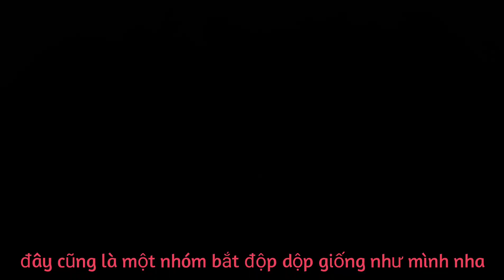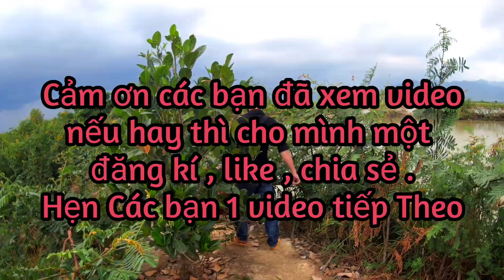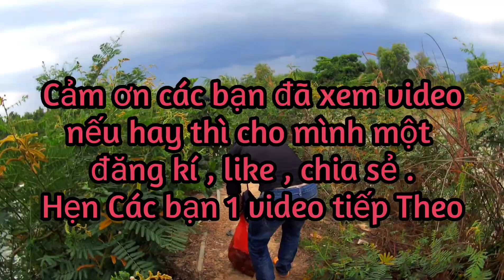NVT - Trải nghiệm về lại tuổi thơ cùng bạn trong xóm Mò Cua bắt ốc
Video trải nghiệm khi đã lớn muốn quay lại với tuổi thơ bùng cháy hết mình, video mang tính giải trí, nếu hay các BẠN cho mình 1 Đăng kí, like , chia sẻ . Cảm ơn các bạn đã theo dõi , chúc các bạn coi video thật vui vẻ .và hẹn gặp lại video tiếp theo